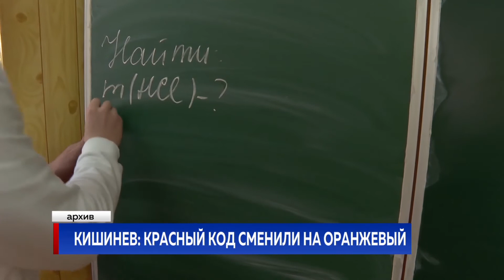Кишинев: красный код сменили на оранжевый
65 случаев коронавируса зарегистрировано сегодня по итогам 2 тысяч 700 с лишним тестов. Пять человек скончались от осложнений. На грани жизни и смерти - 111 пациентов, 16 подключены к ИВЛ. Всего же в больницах свыше 700, чуть больше полутора тысяч лечатся на дому, 196 выздоровели. 42% инфицированных - в столице. В цифрах - существенный спад, так что в субботу здесь сменили красный код на оранжевый. Власти обещают снять ряд ограничений, если тенденция сохранится.